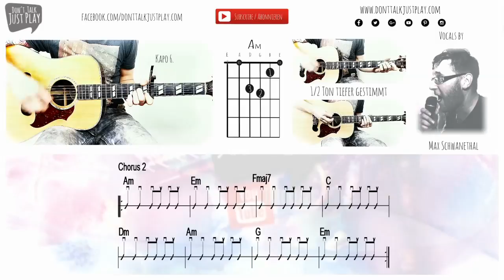Die Toten Hosen - Unter den Wolken Gitarren Tutorial